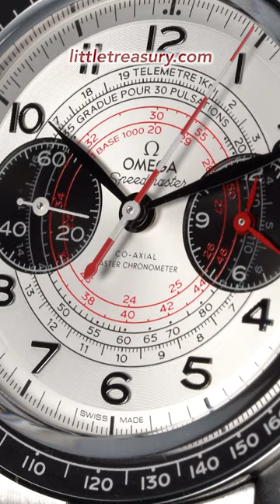THIS is the OMEGA Speedmaster Omega Speedmaster Chronoscope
Chris goes in depth with the new Omega speedmaster chronoscope and offers his humble opinion!

Time Stamps:
Intro: 0:00
Features: 2:15
Humble Opinion: 6:20

THE SPEEDMASTER CHRONOSCOPE
Heritage takes centre stage in this special 43 mm Speedmaster Chronoscope collection, which takes its inspiration from OMEGA’s chronograph wristwatches from the 1940s. The elaborate dial design certainly makes this a unique choice within the famous Speedmaster line.

DESCRIPTION
The Chronoscope collection has taken the legendary Speedmaster design and combined it with inspiration from OMEGA’s chronograph wristwatches from the 1940s.

This 43 mm model is crafted in stainless steel with a silvery dial with blackened subdials. Along with a black anodized aluminium bezel ring with its tachymeter scale, the leaf-shaped hands and Arabic numerals are also blackened, with a unique “spiral” track pattern running beneath the numbers.

Most notably, the dial is printed with three distinctive timing scales in a 1940’s “snail” design, including a tachymeter scale, a pulsometer scale and a telemeter scale.

Presented on a stainless steel bracelet, the watch features a black small-seconds counter at 9H, and a black 60-minute and 12-hour recorder at 3H with red hands. Inside, the timepiece is driven by the OMEGA Co-Axial Master Chronometer Calibre 9908.

CHRONOSCOPE
CO‑AXIAL MASTER CHRONOMETER CHRONOGRAPH 43 MM
Steel on steel
$8,650.00

FEATURES
 - Anti‑magnetic
 - Chronograph
 - Chronometer
 - Master Chronometer Certified
 - Pulsometer
 - Small seconds
 - Tachymeter
 - Telemeter
 - Time zone function
 - Transparent case back

TECHNICAL DATA
 - Between lugs: 21 mm
 - Bracelet: steel
 - Case: Steel
 - Case diameter: 43 mm
 - Dial color: Silver
 - Crystal: Scratch‑resistant sapphire crystal with anti‑reflective treatment on both sides
 - Water resistance: 5 bar (50 metres / 167 feet)